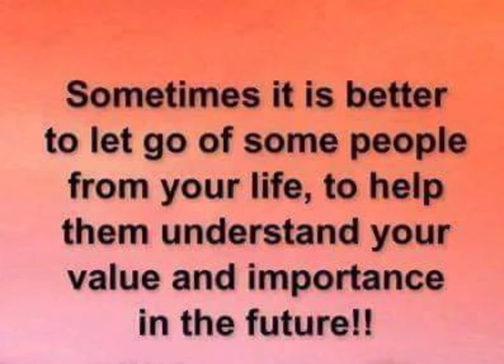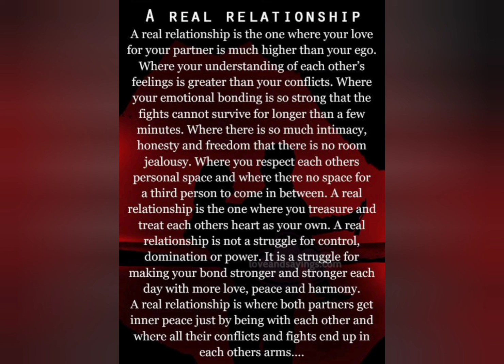peace and blessings to all kings and queens thank you for your support and hit the like button.